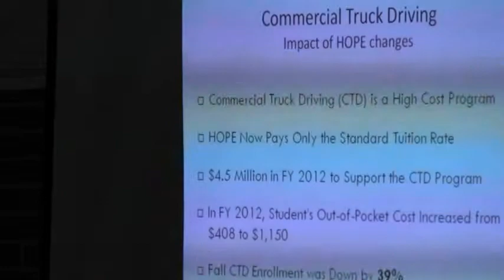Commercial truck driving (CTD) is a high cost program @ HOPE 2012-03-24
Georgia's HOPE scholarships
Rally for Hope, Lanier County Democratic Party (LCDP), Betty Marini,
Lakeland, Lanier County, Georgia, 24 March 2012.